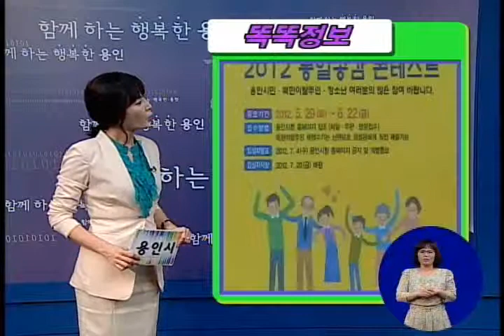6월 셋째주 똑똑정보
-이·미용업소 공중위생서비스평가 결과 고시
-통일공감 콘테스트 개최
-판소리음악극 '하얀눈썹 호랑이' 공연
-죽전야외음악당 목요나무음악회 개최
-죽전도서관 '금융·부동산 재태크' 강연